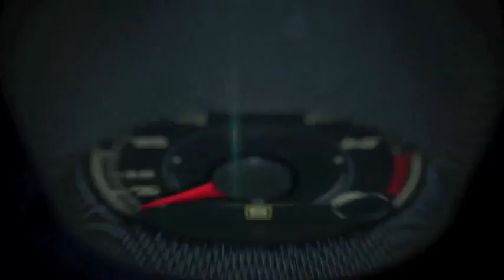Autos 0 60 2014 Lamborghini Huracan at the Amelia Island Concours D´Elegance